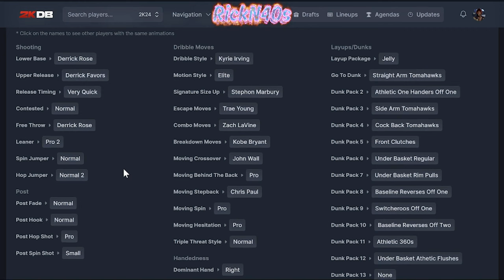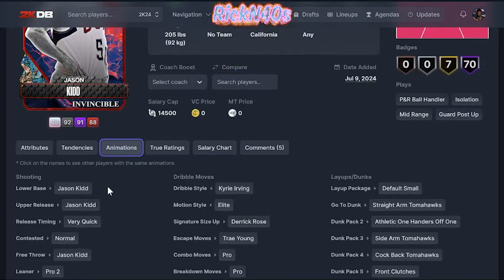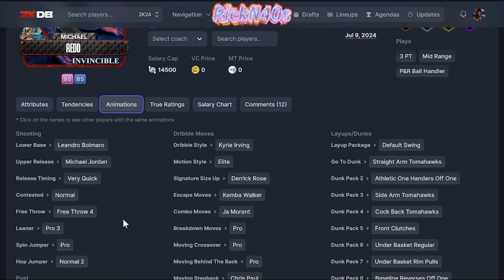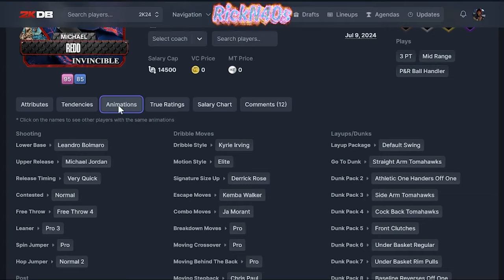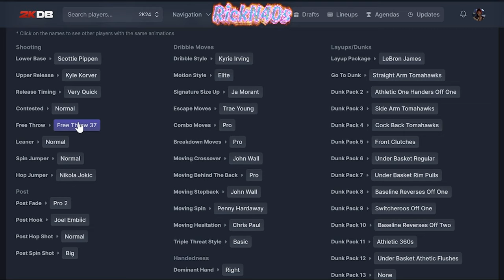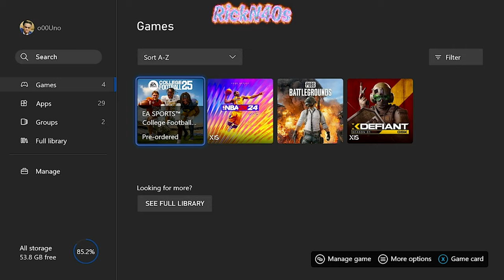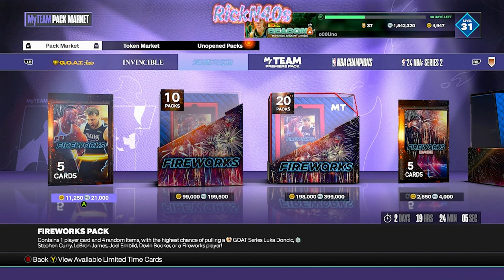How To Get FREE Invincible Cards In NBA 2k24 MyTeam